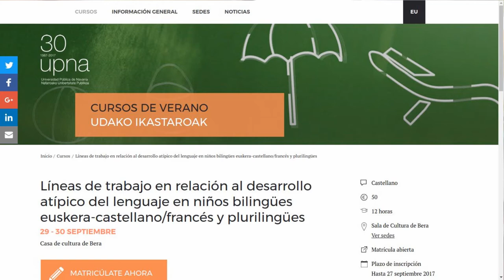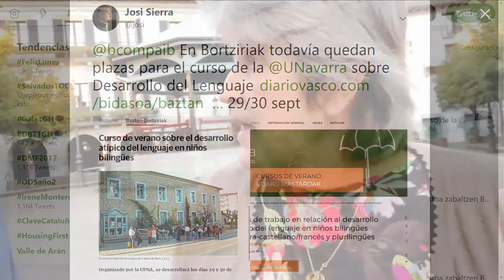Lesaka Hizkuntzaren Garapena lantaldea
Belen Compains @bcompaib explica el trabajo del grupo Lesaka HizkuntzarenGarapena de profesionales reunidos en para profundizar en el Desarrollo del Lenguaje